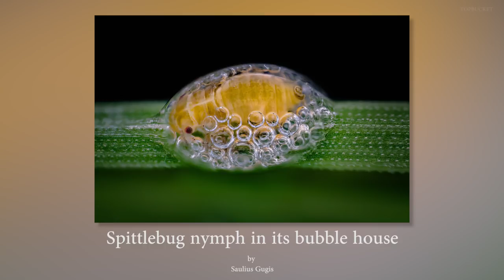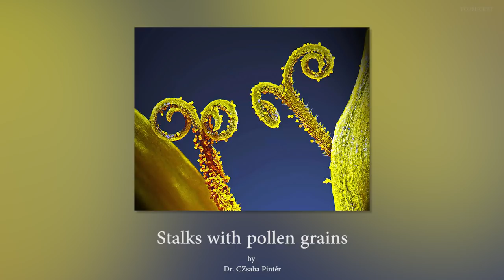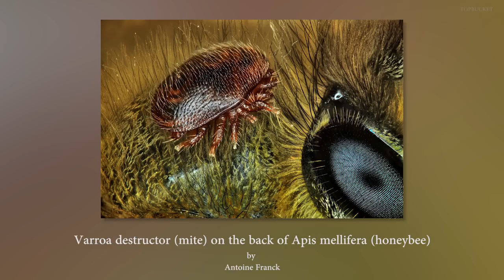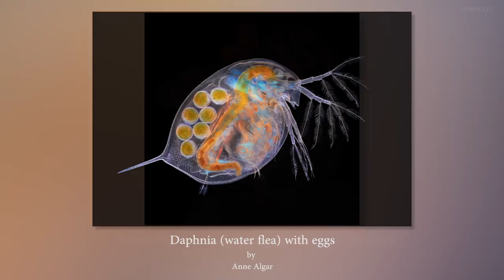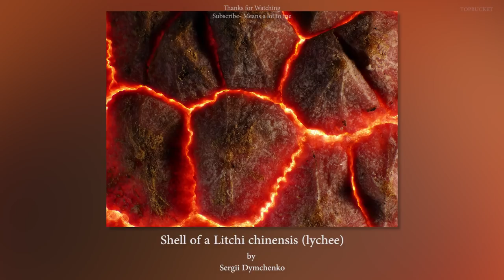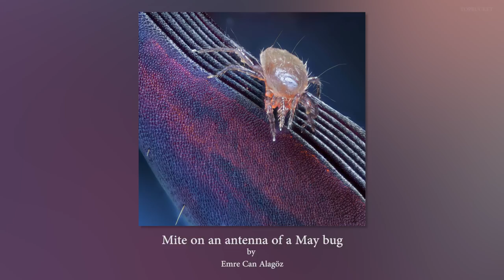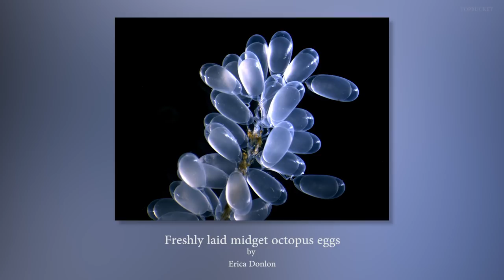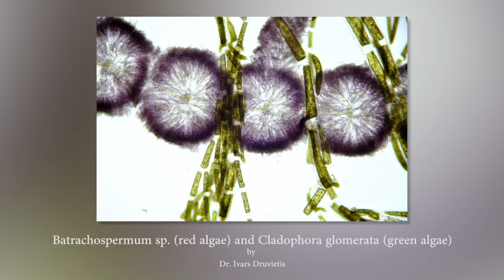Top 50 Amazingly Insane Small World Electron Microscopic Images of 2018 [ 2018 ]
50 Insanely Amazing Small World Electron Microscope Images [ SEM Images - 2018 ]

In this video you can see 50 amazing things that are seen and captured under electron microscope.